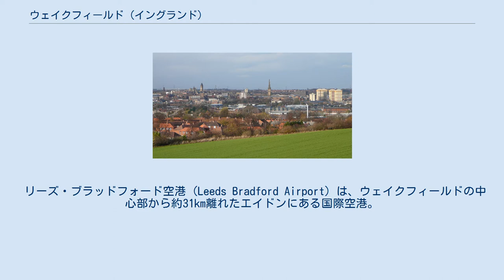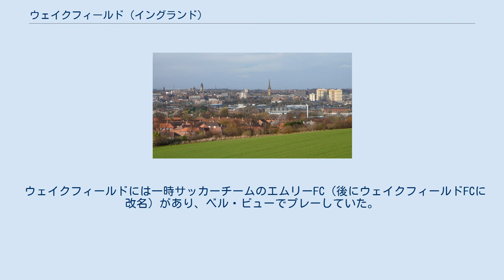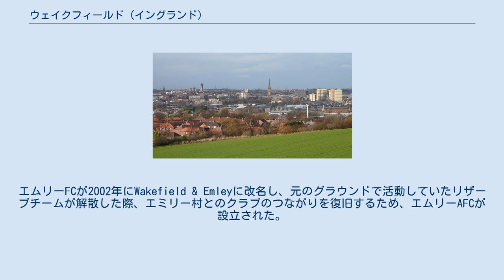ウェイクフィールド (イングランド)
シティ・オブ・ウェイクフィールド
ウェイクフィールド（Wakefield）は、イングランド北部、ウェスト・ヨークシャーのシティであるシティ・オブ・ウェイクフィールドの中心エリア。
2001年の人口は76,886人。
 ばら戦争の戦いの舞台となり、市民革命では王党派の砦が築かれた。
ウェイクフィールドは市場都市として、羊毛産業の中心地として、内陸港として発展した。
 18世紀、ウェイクフィールドはとうもろこし、石炭、繊維の貿易で発展し続け、1888年にサクソン人に由来する教区教会が聖堂と認められた。
 リーズ・ブラッドフォード空港 (Leeds Bradford Airport) は、ウェイクフィールドの中心部から約31km離れたエイドンにある国際空港。
 ウェイクフィールド・トリニティは現在スーパーリーグでプレーしているプロラグビーリーグクラブである。
1873年に創設されたクラブは1895年にラグビーフットボール連合（RFU）か分裂した北部ラグビーフットボール連合（NRFU）の創設クラブの1つである。
本拠地はベル・ビュースタジアム。
いくつかの地元のチーム（ウェイクフィールド・シティ、ウェストガス・ウルブズ、クリッグルストーン・オールブラックス、ケットルソープ、イーストムア・ドラゴンズなど）がイギリスアマチュアラグビーリーグ協会（BARLA）の異なるリーグでプレーしている。
 ラグビーユニオンはサンダルRUFCでプレーされている。
1901年から2004年まではカレッジ・グローヴでウェイクフィールドRFCによってプレーされていた。
 ウェイクフィールドには一時サッカーチームのエムリーFC（後にウェイクフィールドFCに改名）があり、ベル・ビューでプレーしていた。
カレッジ・グローヴにグラウンドを移し、一時的にオセット・タウンと共用していたが、2014年6月に解散した。
エムリーFCが2002年にWakefield & Emleyに改名し、元のグラウンドで活動していたリザーブチームが解散した際、エミリー村とのクラブのつながりを復旧するため、エムリーAFCが設立された。